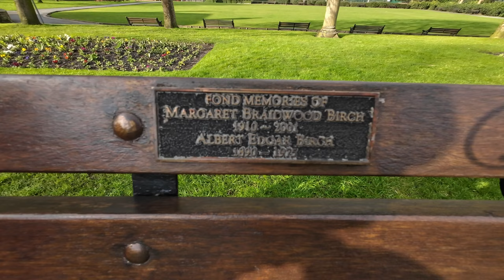Let's Go To a Beautiful Park | Queens Park Rochdale | Punjabi Vlog | muzaffar teja | ਪੰਜਾਬੀ